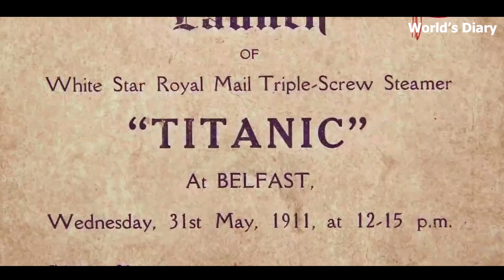অবশেষে জানা গেল টাইটানিক জাহাজ ডোবার আসল কাহিনী || Mistakes that sank the titanic in Bangla